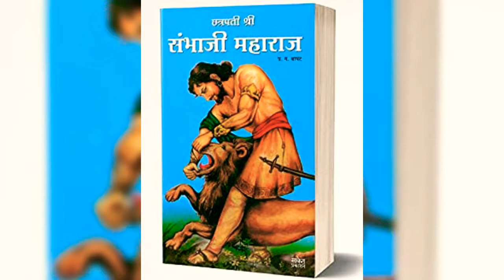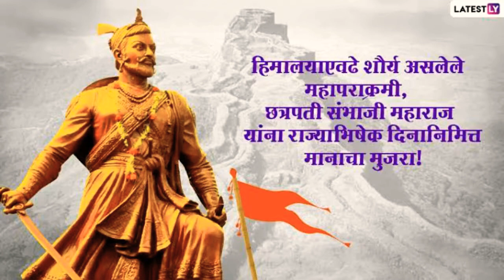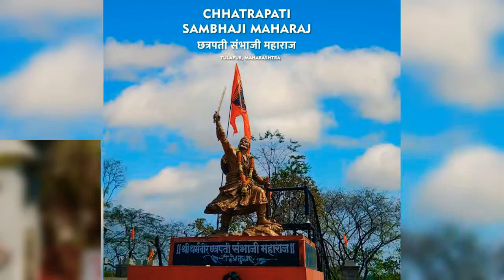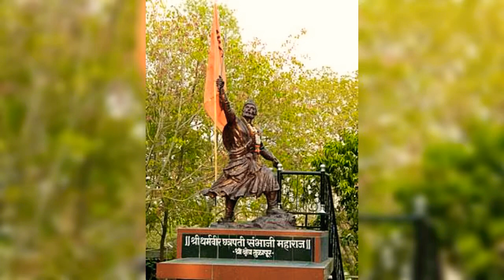Chatrapati Sambhaji Raje Intro in Samskritam / Sanskrit छत्रपति सम्भाजी राजे - परिचय: संस्कृतेन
Chatrapati Sambhaji Raje Introduction in Samskritam / Sanskrit छत्रपति सम्भाजी राजे - परिचय: संस्कृतेन

Script by Shri Chetan Goyal Indore and Narration by Smt Anuradha Hullur, Dombivli, Maharashtram, Bharatam. Editors : Smt Anjali Lele, Pune and Smt. Radhika Sivan Thakkar, Nerul, Navi Mumbai. Video creation by Dr. Prasad AS, Powai, Mumbai.

Images courtesy : Internet. This video is being broadcasted as part of a no-profit initiative to promote Bharatheeya Samskriti and Samskritam (language)

BGM courtesy @Swings Music [No Copyright]

छत्रपति सम्भाजी राजे

मई-मासस्य चतुर्दशे दिनांके सप्तपञ्चाशतधिक षोडष शततमे वर्षे पुणे-नगरस्य समीपे पुरन्दर-दुर्ग-मध्ये जात: अयं छत्रपति-शिवाजी-महाराजस्य उत्तराधिकारी तथा च महान् पराक्रमी-मराठा-राजा आसीत्। यदा स: केवलं द्वे-वर्षीय: आसीत् तदैव तस्य माता दिवङ्गता जाता।अत: तस्य पालनं तस्य पितामही जीजाबाई कृतवती। अत: बाल्यकालात् एव स: वीर: साहसी तथा च विद्वान् आसीत्। तस्य भार्याया: नाम येसूबाई आसीत्। बाल्यकाले स: औरङ्गजेबस्य कारावासात् तस्य पित्रा सह पलायनं कृतवान् आसीत्। तदा आरभ्य एव स: कठिन-निर्णयान् स्वीकर्तुं समर्थ: अभवत्। यदा स: केवलं चतुर्दश-वर्षीय: आसीत् तदैव स: 'बुधभूषण', 'नखशिख', 'नायिकाभेद' नाम्ना त्रीन् संस्कृत ग्रन्थान् लिखितवान्। स: महान् शिव-भक्त: अपि आसीत्।
यदा शिवाजी महाराज: दिवङ्गत: जात: तदा मराठा-साम्राज्य: सङ्कटे आगतवान्। औरङ्गजेब: चिन्तयति स्म इदानीं सम्भाजी शीघ्रमेव परास्त: भविष्यति। किन्तु एवं न अभवत्।
सम्भाजी-महाराजस्य रायगढे राजतिलकम् अभवत्। मुगल-सेना बहु वारं तस्य उपरी आक्रमणं कृतवती। सम्भाजी महाराज: सर्वदा विजयं प्राप्तवान्। गोवा-मध्ये पुर्तगाली-सेनया सह तस्य बहु वारं युद्धम् अभवत्। स: स्वजीवने विंशति: अधिकं शतानि युद्धानि कृतवान्। किन्तु एकस्मिन् अपि युद्धे स: पराजयं न प्राप्तवान्।।
किन्तु एकदा स: गुप्त-मार्गेण अल्प-सैनिकै: सह यात्रां करोति स्म, तदा तस्य एव परिवारस्य सदस्येन औरङ्गजेबसेनाया: कृते एषा सूचना दत्ता। एतेन विश्वासघातेन मुगलसेना तेषाम् उपरी आक्रमणं कृतवती। सम्भाजी महाराज: अल्प-सैनिकै: सह मुगल-सेनाया: विशाल-सैनिकै: सह युद्धं कृतवान् किंतु अन्ते स: असफल: जात:।
औरङ्गजेब: तं कारावासे स्थापितवान्। औरंङ्गजेब: उक्तवान् यत् अहं सम्भाजी-महाराजस्य कृते क्षमां दास्यामि किंतु पूर्वं तेन इस्लाम-धर्मं अङ्गिकरणीयम् भविष्यति, किन्तु सम्भाजी महाराज: तस्य वचनं न अङ्गिकृतवान्। औरङ्गजेब: तस्य कृते बहु कष्टं दत्तवान्। मार्च मासस्य एकादशे दिनाङ्के नवाशीत्यधिक षोडष शततमे वर्षे तस्य शरीरस्य लघु लघु भागा: कृत्वा नद्यां क्षिप्तवान्। किन्तु अन्तिमं श्वासं पर्यन्तं स: हिन्दू-धर्मं न त्यक्तवान्। तेषाम् एव कारणात् अद्य वयं सूखेन जीवाम:। देशे बहुषु स्थानेषु तस्य प्रतिमा: सन्ति। स: अस्माकम् आदर्श:।